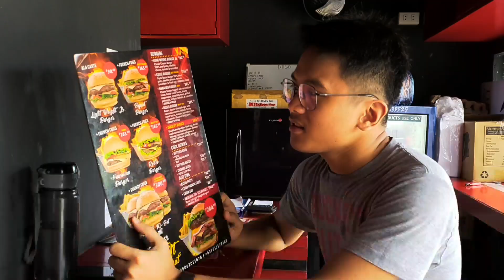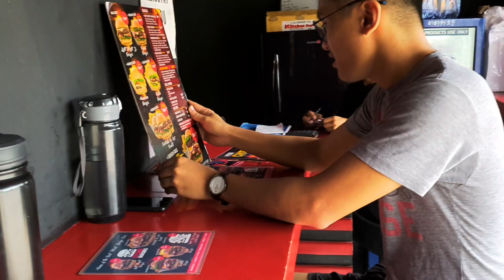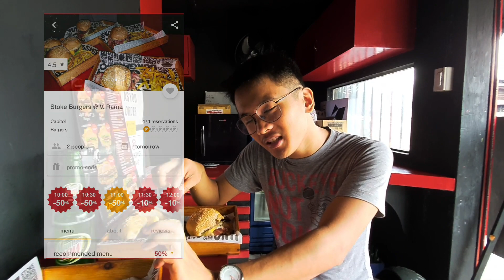MUKBANG + REVIEW | STOKE BURGERS | V. RAMA ST. | CEBU CITY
The search for Cebu's best burger is still on!